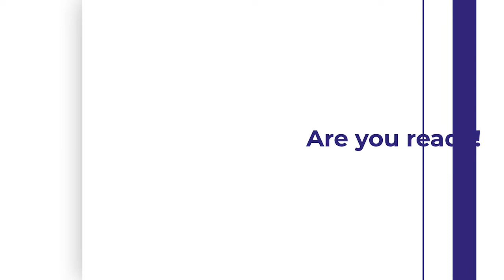Q&A with Comedian and Filmmaker Brian Hooks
Traci Quinn Interviews Independent Filmmaker Brian Hooks and Executive Producer Lathea Smyles about Movie Bootcamp for Youth in underserved communities.